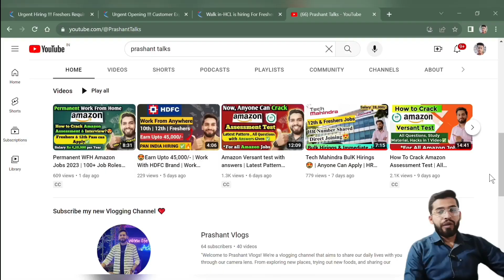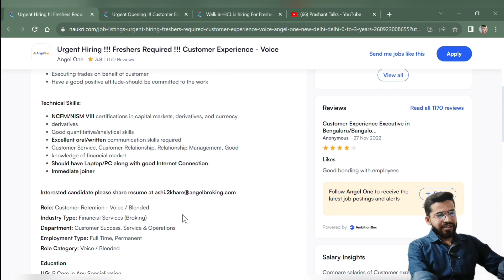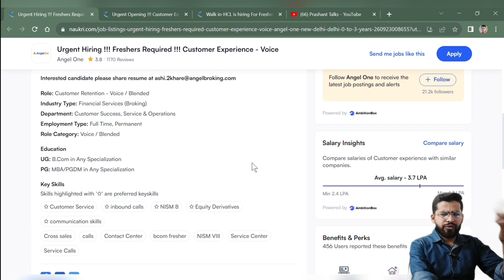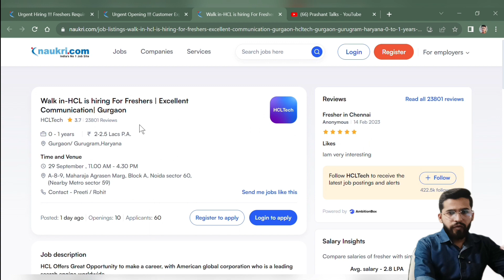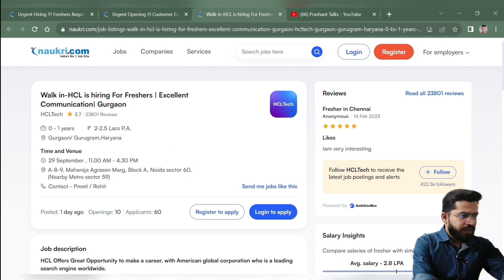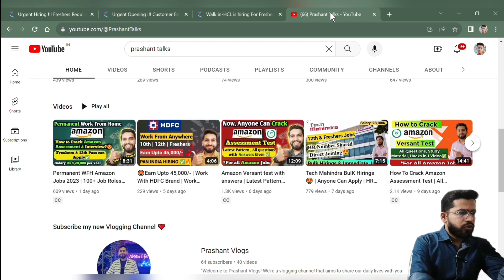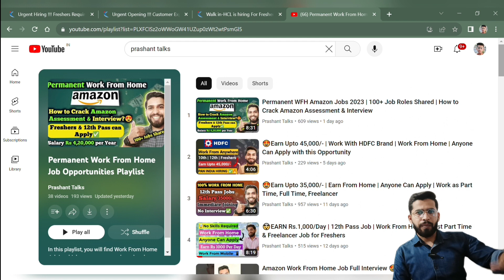🔴Urgent Opening!!! HCL & ANGEL ONE Hiring Freshers | Direct Joining No Exam Work From Home Jobs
🔴Urgent Opening!!! Fresher Jobs in HCL & ANGEL ONE |Direct Joining No Exam Work From Home Jobs

✅Join Our Telegram Community to get the latest updates of new Jobs , Courses and so much value:

📚 Must Read
Best Spoken English Book
Best Interview Preperation
Psychology of Money
Top 1% Club
Best for students

This channel is dedicated to providing valuable content on education, jobs, skills, new courses, and ways to make money.

Thankyou ❤️

Tags(Ignore)
fresher jobs
Online Jobs
Prashant Talks
New Latest jobs
corporate it jobs updates
online jobs at home 2023 in india